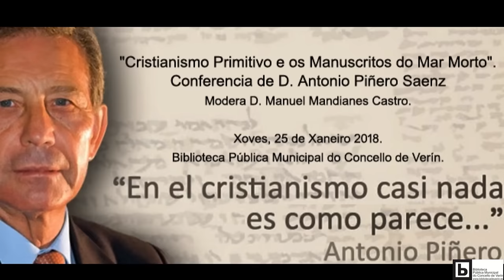ANTONIO PIÑERO: "Cristianismo Primitivo y Manuscritos del Mar Muerto"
Voltamos a subir o vídeo da conferencia de D. Antonio Piñero, polas numerosas peticións que tivemos e dado que a versión anterior tiña un corte na conferencia.
Volvemos a subir el vídeo de la conferencia de D. Antonio Piñero por las numerosas peticiones que hemos tenido, debido a que el subido anteriormente tenía un corte en la conferencia.

Sinopsis:
En 1945, muy cerca de la localidad de Nag Hammadi, situada en el Alto Egipto, unos campesinos encontraron en una cueva doce códices de papiro y fragmentos de otro, ocultos en unas vasijas selladas.

En 1947, en unas cuevas de Qumrán, cerca del mar Muerto, unos pastores hallaron siete rollos de pergamino con un total de más de novecientos manuscritos mientras buscaban una cabra perdida.

Ambos descubrimientos marcaron un antes y un después respecto al conocimiento sobre los orígenes y desarrollo del judaísmo y el cristianismo y abrieron el camino hacia unas líneas de investigación que cambiaron el modo de entender la historia de ambas religiones.

En esta obra, «Gnosis, Cristianismo primitivo y Manuscritos del Mar Muerto» (ed. Tritemio, 2016), el profesor Piñero, una de las máximas autoridades en cristianismo primitivo, nos ofrece un extraordinario estudio sobre el impacto de estos descubrimientos, especialmente en lo referido a la gnosis, una forma de pensamiento que, de modo discreto pero profundo, tuvo mucha influencia en el judeocristianismo antiguo.

El libro se complementa con el contenido íntegro de los textos gnósticos: el Evangelio de Felipe, el Evangelio de Judas y el Evangelio de la Verdad; así como de una selección de textos escogidos de los Manuscritos del mar Muerto.

Una obra imprescindible para cualquier lector interesado en profundizar en la historia del gnosticismo y en la importancia que para nuestra historia tuvieron el hallazgo de los Textos de Nag Hammadi y de los Manuscritos del mar Muerto.

ANTONIO PIÑERO, Chipiona, Cádiz, 1941, es catedrático de Filología Griega de la Universidad Complutense de Madrid, especializado en lengua y literatura del cristianismo primitivo.

Es autor e escritor de numerosas obras en el ámbito del cristianismo y judaísmo. Junto a su prestigio internacional como investigador, destaca su faceta de comunicador, atestiguada por millones de personas.

En sus escritos, así como en sus intervenciones en televisión y radio, su determinación, dinamismo, y sobre todo la pasión que transmite, otorgan un fluir único a su mensaje.

La conferencia de D. Antonio Piñero estuvo moderada por el antropólogo y teólogo, viejo amigo de nuestra Biblioteca, como es el Dr. Manuel Mandianes Castro.